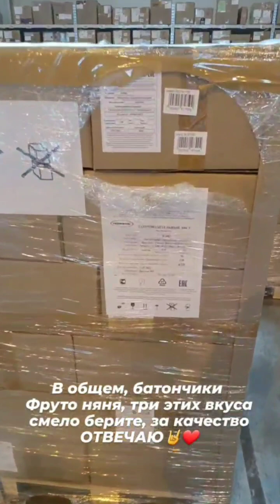Экскурсия в самое сердце/ Путешествие по Сибири/ Умные машины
Где нужно побывать, путешествуя по Сибири? На Алтае, Байкале и, конечно же, производстве Siberian Wellness! И если до первых двух пунктов добраться может каждый, то в сердце Компании попадают только лучшие из лучших.

Производственный комплекс Siberian Wellness общей площадью 14 тысяч квадратных метров включает в себя два современных цеха, оснащенных современным оборудованием из Японии, Южной Кореи, Китая, Европы и России, логистический центр и две испытательные лаборатории. Технологические линии сертифицированы по международным стандартам, а их мощность составляет 340 000 упаковок в день.

Популярные Instagram- (запрещенная в России экстремистская организация) и YouTube-блогеры, журналисты Cosmopolitan, Marie Claire, Glamour, «Домашний очаг» и Psychologies собрались вместе, чтобы заглянуть в производственный цех. Во время визита соблюдались все меры предосторожности: сначала посетителей попросили надеть шапочки, халаты, бахилы — и только после этого пригласили пройти по залам.

Доступ к конвейерным линиям в производственных цехах ограничен, так что гости наблюдали за происходящим через стекло. Прислонившись к нему, журналисты и блогеры внимательно следили за всеми этапами производства продукции Siberian Wellness — от замешивания в швейцарском гомогенизаторе до момента упаковки в коробки. Причем интерес вызывало все: проделывала ли операции «умная» машина или трудились работники цеха. Экскурсоводы подробно отвечали на все возникающие вопросы.

Один из самых ярких моментов экскурсии — посещение залов по изготовлению мармелада и батончиков: сладкий аромат с трудом позволял покинуть помещение. Побывали гости и в лаборатории, где проходит тестирование готовой продукции и проверка ее на соответствие нормам и стандартам.

Как пользоваться продукцией повседневного спроса, обс0лютно бесплатно.

Как получать доп0лнительный доход 4-5 тысяч рублей

Как работать удаленно.

Как вести клиентский чат в месенджерах.

Как пользоваться продукцией Сибирское здоровье бесплатно.

Как экономить семейный бюджет.

Как оформить бонусную карту Сибирское здоровье
Как покупать продукцию Сибирское здоровье
Как покупать продукцию совершенно бесплатно

Где купить витамины.
Всё о витаминых.
всё о комплексах витаминов для поддержания иммунитета, для витамины поддержания здоровья.

Детские витамины.

Детское здоровье.
Где купить витамины для мужчин
Где купить витамины для женщин
Где купить витамины для детей
Какие витамины применять детям
Какие витамины применять женщинам
Какие витамины применять мужчинам
Как сделать заказ витаминов
Какие лучше купить витамины подростку
Какие лучше купить витамины ребёнку
Какие витамины лучше купить женщине
Какие витамины купить лучше мужчине
Здоровье мужчин
Здоровье женщин
Здоровье детей
Омега-3 детские витамины, комплекс витаминов
Какие лучше купить витамины для поддержания иммунитета
Какие лучше пропить витамины для поддержания здоровья
Какие витамины пить в период простуды
Где купить витамины для детей где купить БАДы
Где купить БАДы для женщин